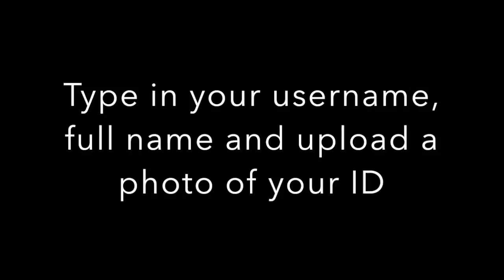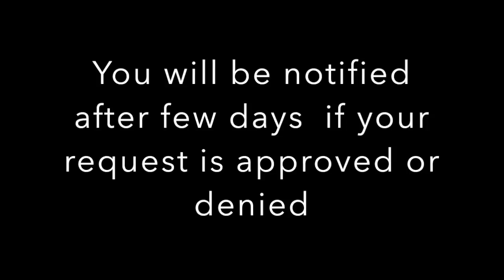How to get Verified on Instagram (New Update) 2018!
Now days it became very popular and also a need to get verified with the blue tick on instagram ,but only few profiles are verified with the blue tick. There aren't many ways that you can verify your instagram account with the tick but we know some things that will make it easier to verify you instagram account...

I the video i showed you the steps how you can verify it with the blue tick...

Remember this will not guarantee that you will get verified 100% on instagram but it will help you and also if you have some other things such as good content and massive audience  it will be much easier...

Good Luck